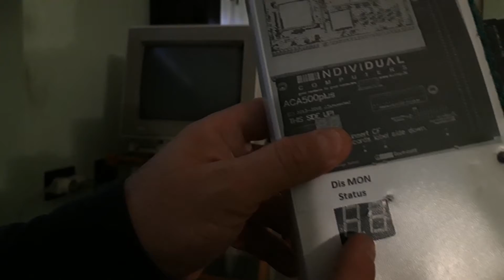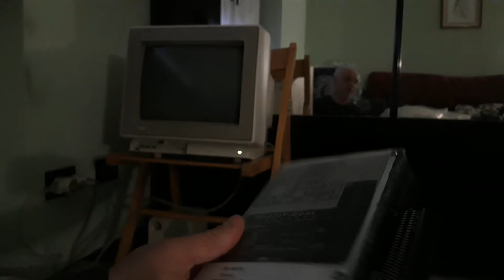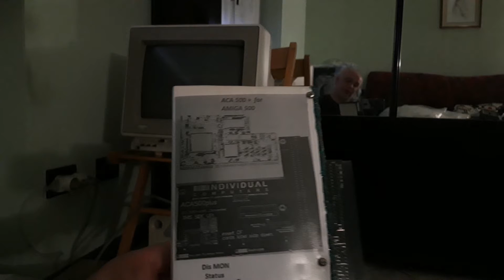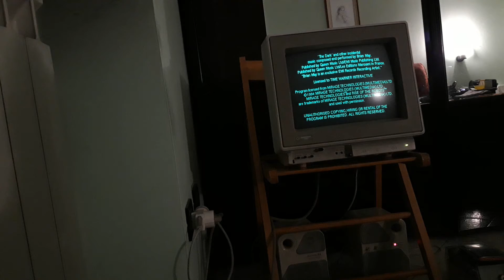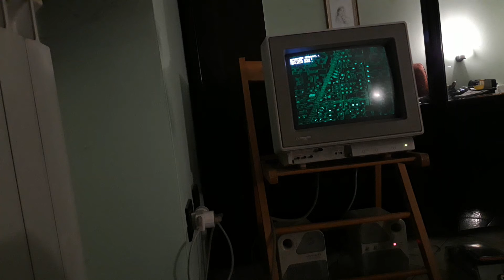Commodore Amiga 500 : ACA 500 plus boxed and Test Rise of the Robots ECS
Amiga 500 con 1Mb chip e 7Mb fast con ACA500+